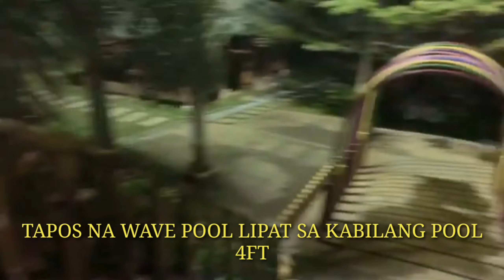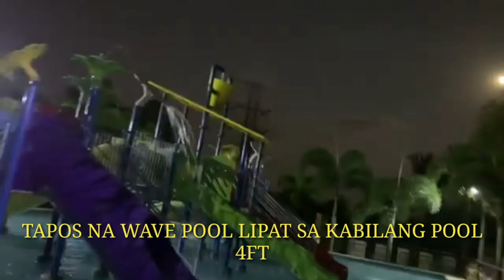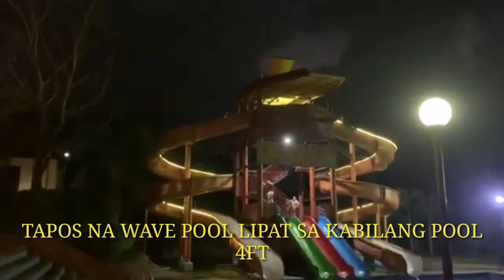Swimming galore lol|| todo mo pa